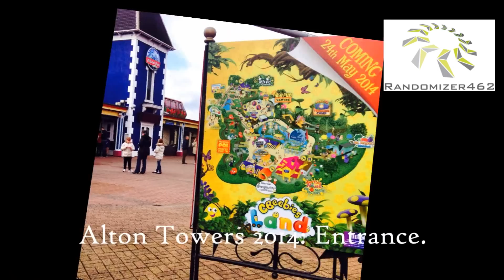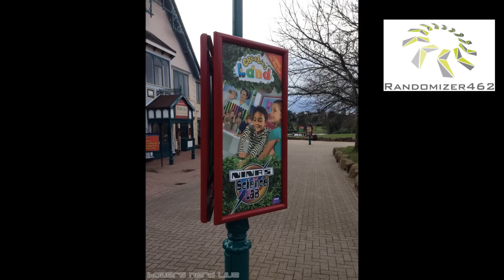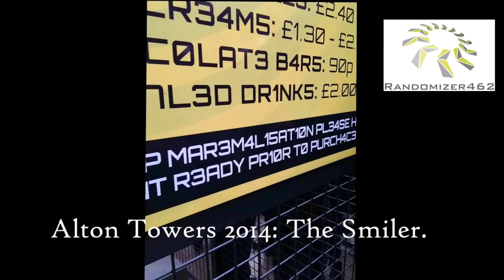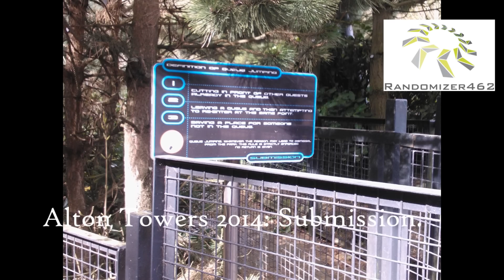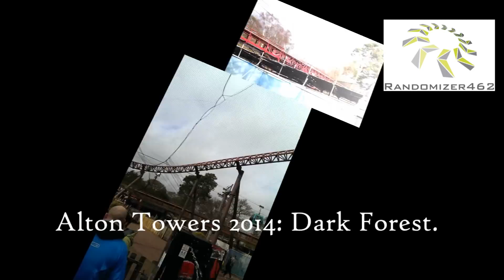Alton Towers 2014: Opening Day.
Alton Towers opened its doors to the whole theme park for the first time in 2014! It was on the 22nd March 2014. All images in this video were taken by: